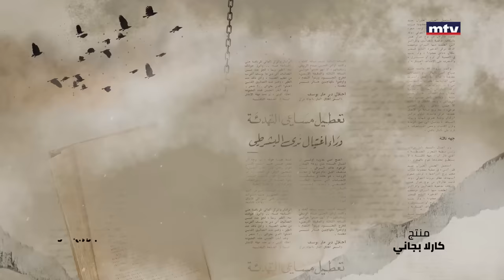يستعيد بقرادوني دوره في حرب السنتين كمحاور كتائبي مع الفلسطينيين والسوريين - الجزء الأول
يستعيد بقرادوني دوره في حرب السنتين كمحاور كتائبي مع الفلسطينيين والسوريين، ثم كمستشار وموفد للرئيس الياس سركيس مع السوريين والكتائب، إلى حين انضمامه إلى فريق بشير الجميّل.